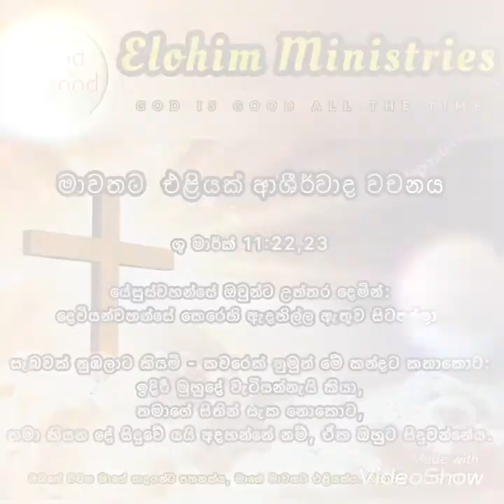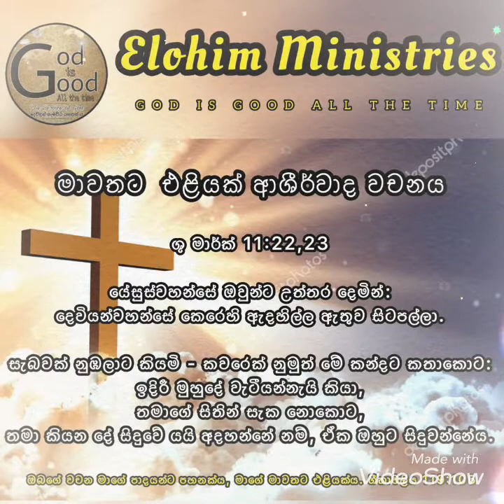මාවතට එළියක් - දවසේ ආශීර්වාද වචනය 11:10:2022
Mark 11:22,23
මාර්ක් 11:22,23